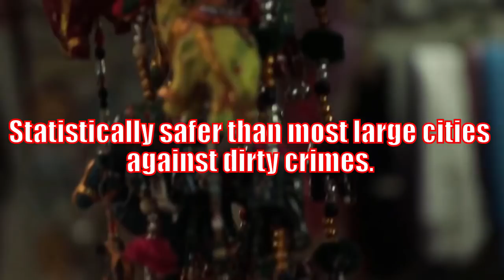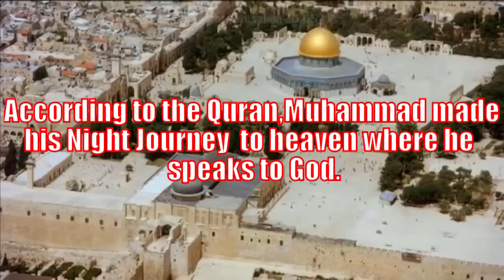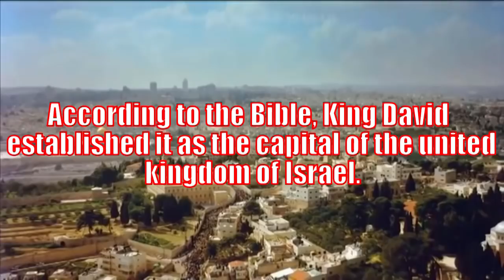Top Secrets of Jerusalem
Jerusalem (/dʒəˈruːsələm/; Hebrew: יְרוּשָׁלַיִם‎ About this sound Yerushalayim [jeruʃaˈlajim]; Arabic: القُدس‎ About this sound al-Quds [alˈqʊds])[note 2] is a city in the Middle East, located on a plateau in the Judaean Mountains between the Mediterranean and the Dead Sea.

One of the oldest cities in the world, Jerusalem was named as "Urusalima" on ancient Mesopotamian cuneiform tablets, probably meaning "City of Shalem" after a Canaanite deity, during the early Canaanite period (approximately 2400 BCE). During the Israelite period, significant construction activity in Jerusalem began in the 9th century BCE (Iron Age II), and in the 8th century the city developed into the religious and administrative center of the Kingdom of Judah.[7] During its long history, Jerusalem has been destroyed at least twice, besieged 23 times, attacked 52 times, and captured and recaptured 44 times.[8] The part of Jerusalem called the City of David was settled in the 4th millennium BCE.[9] In 1538, walls were built around Jerusalem under Suleiman the Magnificent. Today those walls define the Old City, which has been traditionally divided into four quarters—known since the early 19th century as the Armenian, Christian, Jewish, and Muslim Quarters.[10] The Old City became a World Heritage Site in 1981, and is on the List of World Heritage in Danger.[11] Modern Jerusalem has grown far beyond the Old City's boundaries.

Jerusalem is considered a holy city in the three major Abrahamic religions of Judaism, Christianity and Islam. According to the Bible, King David conquered the city from the Jebusites and established it as the capital of the united kingdom of Israel, and his son, King Solomon, commissioned the building of the First Temple.[note 4] These foundational events, straddling the dawn of the 1st millennium BCE, assumed central symbolic importance for the Jewish people.[13] The sobriquet of holy city (עיר הקודש, transliterated ‘ir haqodesh) was probably attached to Jerusalem in post-exilic times.[14][15][16] The holiness of Jerusalem in Christianity, conserved in the Septuagint[17] which Christians adopted as their own authority,[18] was reinforced by the New Testament account of Jesus's crucifixion there. In Sunni Islam, Jerusalem is the third-holiest city, after Mecca and Medina.[19][20] In Islamic tradition in 610 CE it became the first qibla, the focal point for Muslim prayer (salat),[21] and Muhammad made his Night Journey there ten years later, ascending to heaven where he speaks to God, according to the Quran.[22][23] As a result, despite having an area of only 0.9 square kilometres (0.35 sq mi),[24] the Old City is home to many sites of seminal religious importance, among them the Temple Mount with its Western Wall, Dome of the Rock and al-Aqsa Mosque, and the Church of the Holy Sepulchre. Outside the Old City stands the Garden Tomb.

Today, the status of Jerusalem remains one of the core issues in the Israeli–Palestinian conflict. During the 1948 Arab–Israeli War, West Jerusalem was among the areas captured and later annexed by Israel while East Jerusalem, including the Old City, was captured and later annexed by Jordan. Israel captured East Jerusalem from Jordan during the 1967 Six-Day War and subsequently annexed it into Jerusalem, together with additional surrounding territory.[note 5] One of Israel's Basic Laws, the 1980 Jerusalem Law, refers to Jerusalem as the country's undivided capital. All branches of the Israeli government are located in Jerusalem, including the Knesset (Israel's parliament), the residences of the Prime Minister and President, and the Supreme Court. Whilst the international community rejected the annexation as illegal and treats East Jerusalem as Palestinian territory occupied by Israel,[28][29][30][31] Israel has a stronger claim to sovereignty over West Jerusalem.[32][33] The international community, other than the United States, the Czech Republic and Vanuatu, does not recognize Jerusalem as Israel's capital, and, since the 1980s, the city hosts no foreign embassies, although a Presidential order has been issued in the United States to move its embassy to Jerusalem. Jerusalem is also home to some non-governmental Israeli institutions of national importance, such as the Hebrew University and the Israel Museum with its Shrine of the Book.

In 2015, Jerusalem had a population of some 850,000 residents, comprising ca. 200,000 secular Jewish Israelis, 350,000 Ultra-Orthodox Jews and 300,000 Palestinians.[34][note 6] In 2011, the population numbered 801,000, of which Jews comprised 497,000 (62%), Muslims 281,000 (35%), Christians 14,000 (around 2%) and 9,000 (1%) were not classified by religion.

This are used according to creative commons attribute.